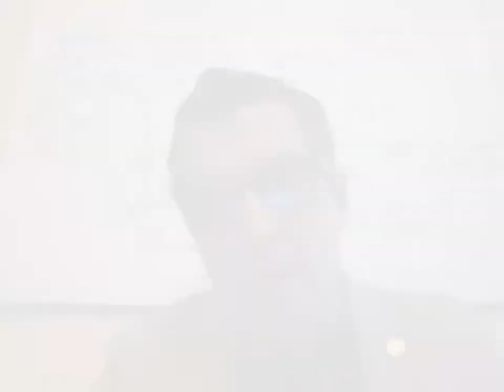'Cuaderno de Economía', por Eduardo Recoba: Entrevista a Jorge Chávez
Eduardo Recoba entrevista al ex director del BCR Jorge Chávez sobre las posibles consecuencias económicas en Perú del coronavirus.